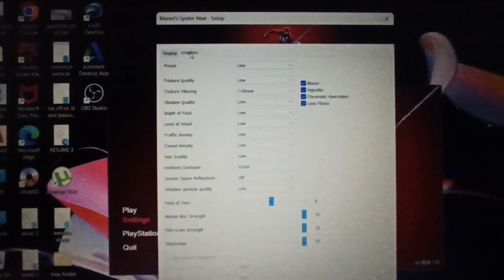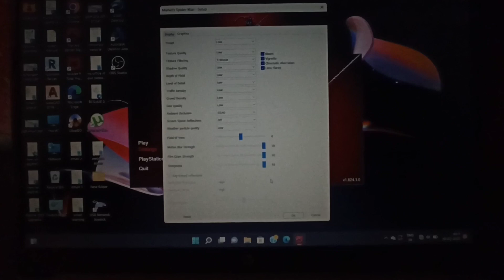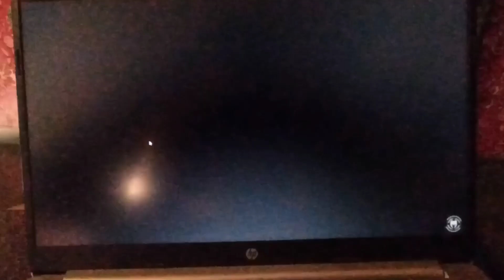Play Marvel's Spiderman Without a Graphics Card!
Marvel Spiderman remastered play without graphics card 100 %working 💯